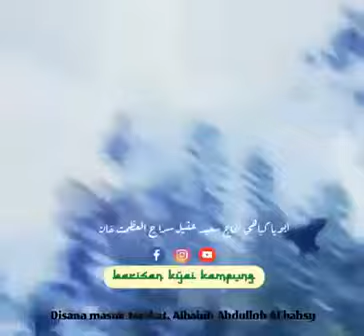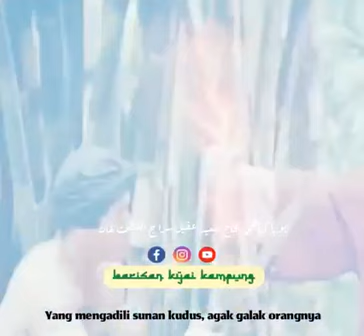Kena beza aku tu aku mana, aku rohani ke atau aku robbani. Silap aku jadi firaun!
Video from naqshbandimujadidi